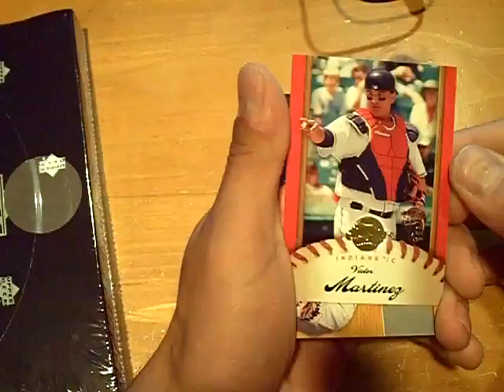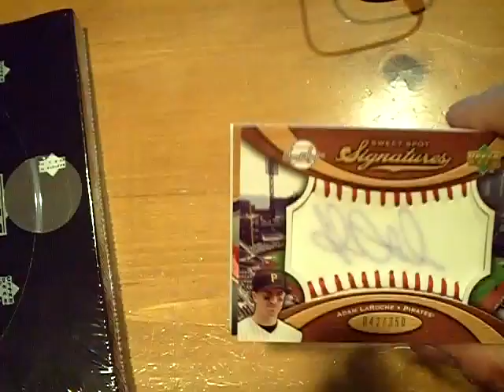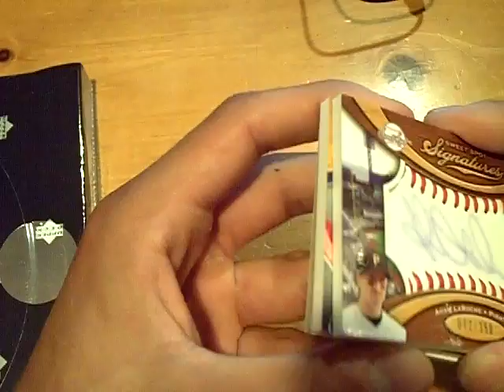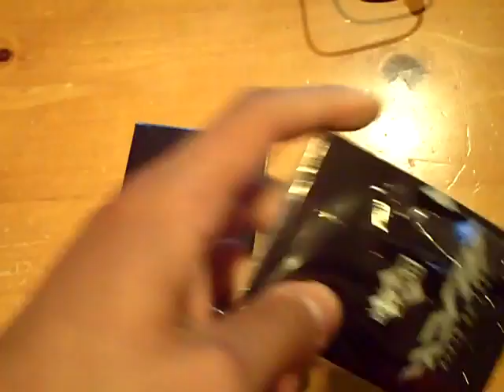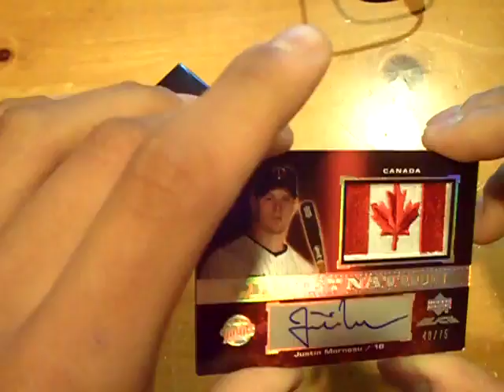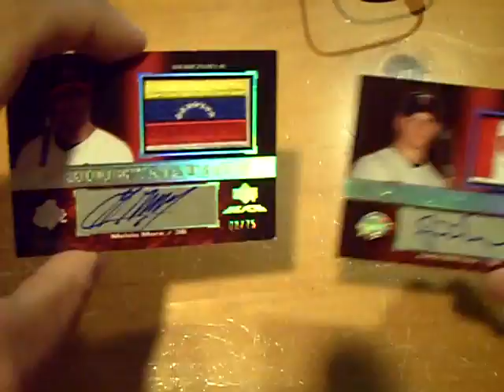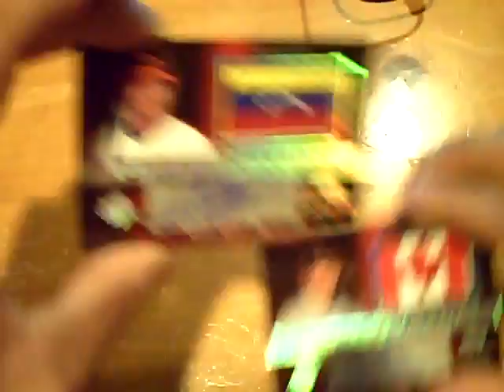2007 UD Sweet Spot & Black Baseball 2 Box Break! *Nice*